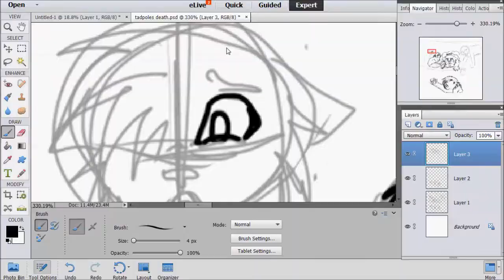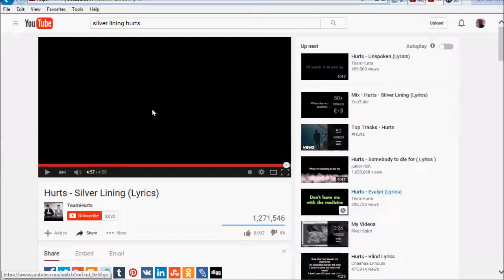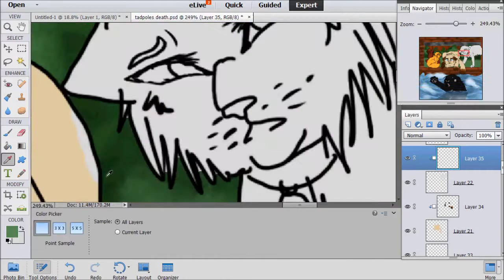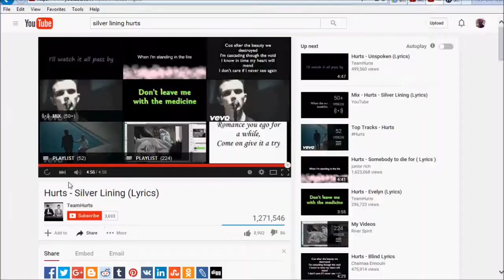Tadpole's Death (Warrior Cats Speedpaint)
Another scene from the Tigerstar and Sasha arc

This is when on of Sasha's kits, Tadpole, drowns after getting trapped in a flooded twoleg den :(

Programs Used:
Photoshop Elements 13 (Art)